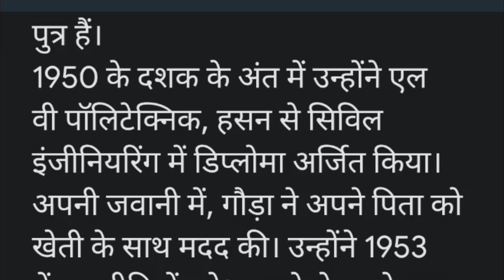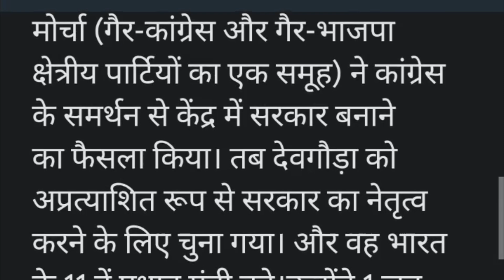भारत के 11वें प्रधानमंत्री, एच.डी. देवगौड़ा का जीवन परिचय | H D Deve Gowda ka jeevan parichay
Biography of H D Deve Gowda | भारत के 11वें प्रधानमंत्री, एच. डी. देवगौड़ा का जीवन परिचय | ‎@hindi3285
एच डी देवेगौड़ा की जीवनी, भारत के 11 वें प्रधानमंत्री Biography of H D Deve Gowda |
jeevan_parichay # biography
Biography of H D Deve Gowda, 11th Prime Minister of India & current Member of Lok Sabha
एच डी देवेगौड़ा की जीवनी, भारत के 11 वें प्रधान मंत्री और लोकसभा के वर्तमान सदस्य
PM HD Deve Gowda's Independence Day speech
“Subjects Of Rural India And Farming Community Need To Be Discussed More”: HD Deve Gowda
पूर्व पीएम H.D. Deve Gowda नई संसद के उद्घाटन में जाएंगे
एच. डी. देवगौड़ा का पूरानाम